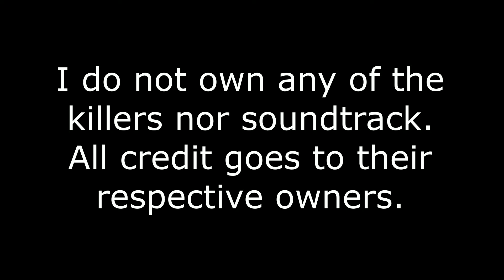The Nightmare World: All Killers (Part 4)